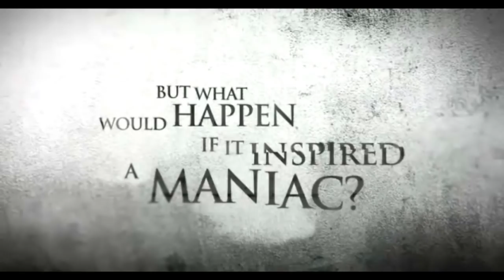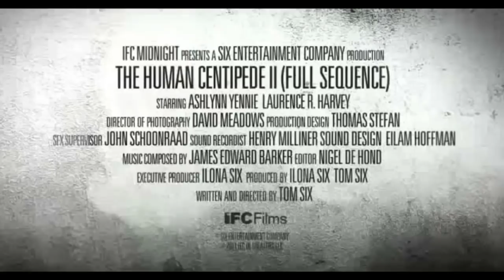The Human Centipede II - Trailer 4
The Human Centipede II - Movie Trailer 4: The story of a man who becomes sexually obsessed with a DVD recording of the first film in the series, The Human Centipede, and uses sandpaper to pleasure himself whilst watching the film. He decides to create a "human centipede" of his own, this time comprised of twelve victims as opposed to the first film's three. He uses his human centipede to his own sexual delight, taking sexual pleasure in watching the victims of the centipede defecate in each other's mouths, and using barbed wire wrapped around around his penis to rape the woman at the end of the centipede.

Cast:
Laurence R. Harvey
Ashlynn Yennie
Dominic Borrelli